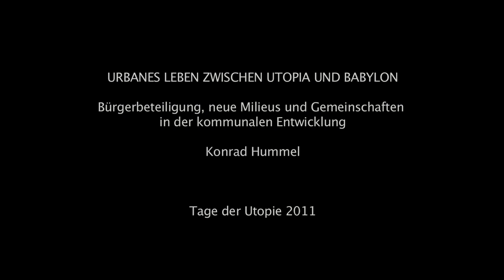Tage der Utopie 2011 - Konrad Hummel - Urbanes Leben zwischen Utopia und Babylon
Vortrag von Konrad Hummel zum Thema "Urbanes Leben zwischen Utopia und Babylon" bei den "Tagen der Utopie 2011" im Bildungshaus St. Arbobast/Vorarlberg/Österreich